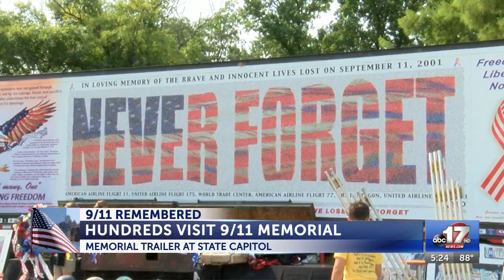911 Memorial semi - trailer comes to the Capitol in Jefferson City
911 Memorial semi - trailer comes to the Capitol in Jefferson City